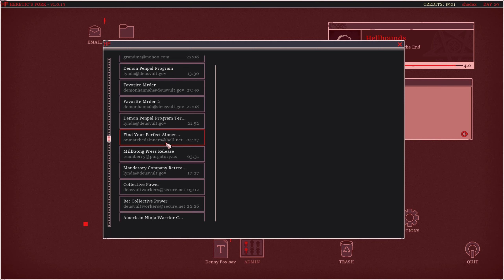Heretic's Fork is a metal af deck builder